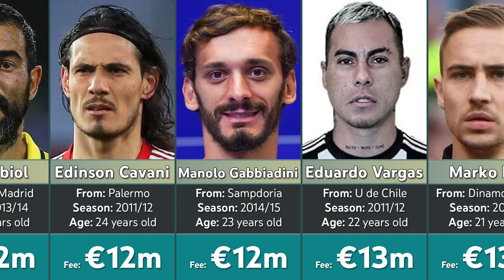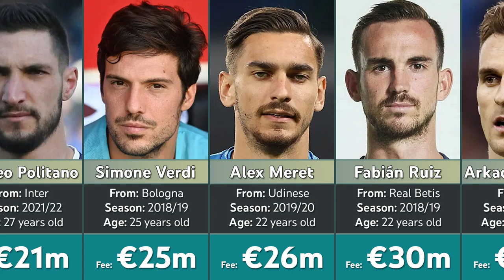Napoli most Expensive Signings of All Time in Football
Napoli Football Club, commonly referred to as Napoli, is a professional football club based in Naples, Italy. The club was founded in 1926 and has since become one of the most successful clubs in Italian football.

Napoli plays its home matches at the Stadio San Paolo, which has a capacity of over 60,000 spectators. The team plays in blue shirts and white shorts, with their crest featuring a rampant black stallion on a yellow background.

The club has won two Serie A titles, six Coppa Italia trophies, two Supercoppa Italiana titles, and one UEFA Cup. The team's most successful period was during the late 1980s and early 1990s, when they won their two Serie A titles, as well as the UEFA Cup.

Napoli is known for having had many legendary players over the years, including Diego Maradona, who is considered by many to be one of the greatest footballers of all time. Other notable players who have played for Napoli include Dries Mertens, Lorenzo Insigne, Marek Hamsik, and Edinson Cavani.

The club has a passionate fanbase, known as the "Napolitani" or "Partenopei," who are known for their fervent support of the team. Napoli's rivalry with Juventus is one of the most intense in Italian football, with matches between the two teams often referred to as the "Derby del Sole."